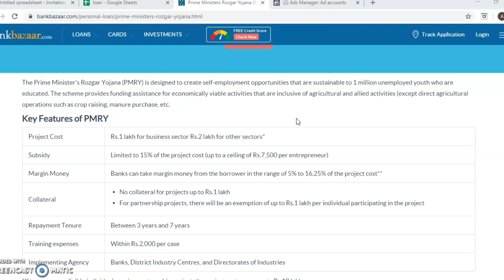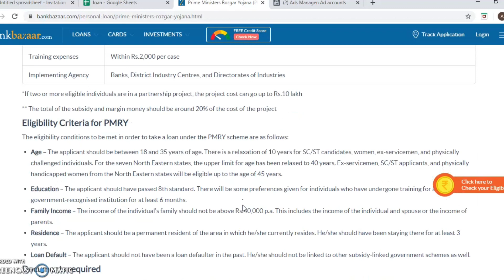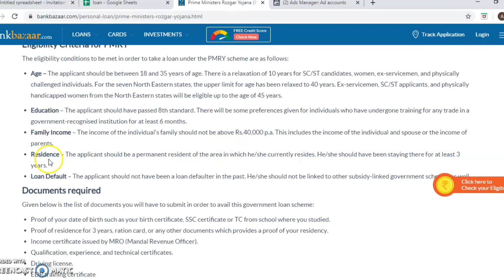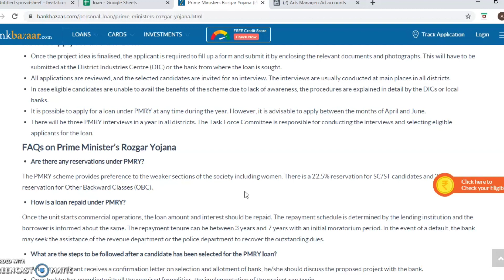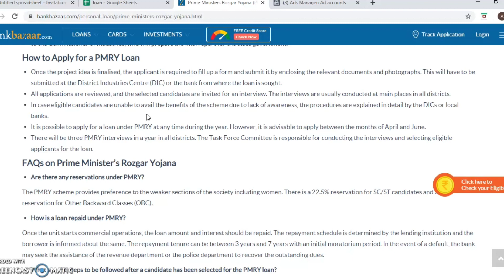Pradhan Mantri Rojgar Yojana 2020 | Loans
apply here

if you have any questions related to  finance(वित्त), loan(ऋण), investment (निवेश), insurance(बीमा) put that in the comment section